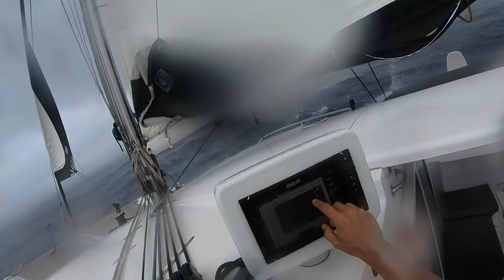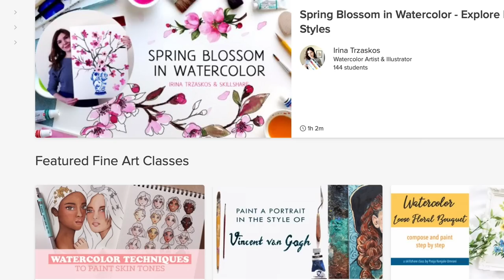Trapped In A Weather Bomb! (Sailing)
Join more than 7 million creators learning with Skillshare whether you want to fuel your curiosity, creativity, or even career, Skillshare is the perfect place to keep you learning and thriving.
Now I’m predicting a bit of blowback from the title of this video. You should see me grinning. No it isn’t technically a “weather bomb.” It is the biggest recorded change in wind speed that I have personally encountered though and I was caught with the main fully up. The old boat wouldn’t actually record the numbers and I was always frantically running around pulling ropes so I never could actually tell. This particular one came out of no where and was fierce. You will see what I was doing at the time in a phone-call home to Elayna in not tomorrows episode but the one after if we do indeed upload one every day live I’ve been saying we would.
I would argue that it isn’t strictly clickbait, that is more like showing a womans bottom and making a video mostly about changing a car tyre. This is more like when you catch a fish and tell people it was bigger than it was. And so but I am mindful of all the old sailors out there whos bad weather experiences on the water would be diminished by some punk running around with misleading titles on his youtube channel and so this description will serve as both an apology to any people affected and will also be for “the record” whomever is keeping that.
Riley.

00:00 Jason Lyle - 4
02:40 Nick Cunningham - Lucy